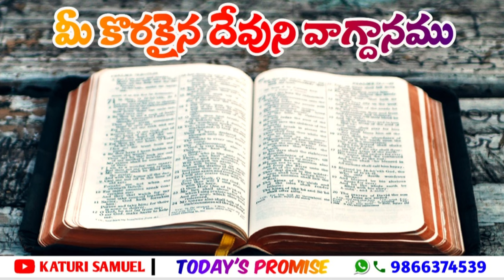Today's Promise 12.11.2022 || Katuri Samuel